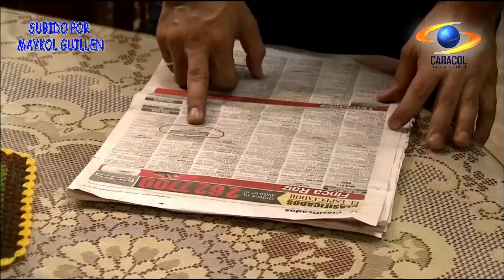Las Muñecas De La Mafia Capítulo 22 Parte 5